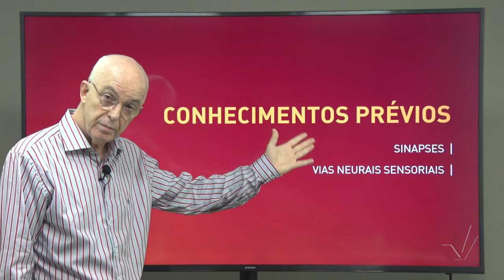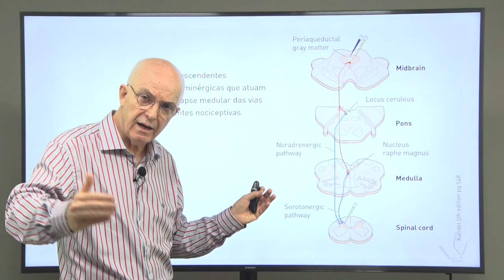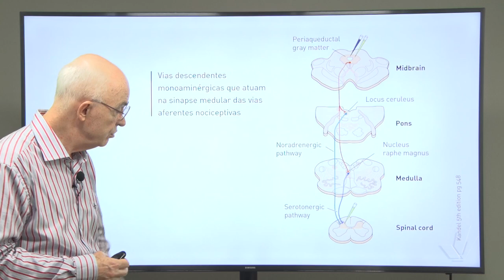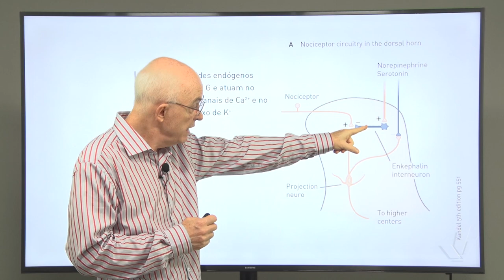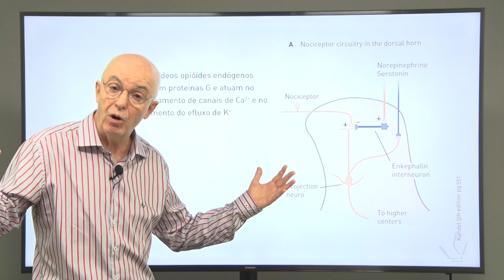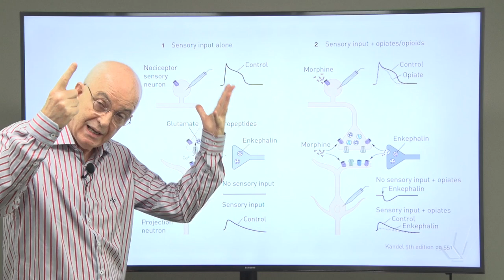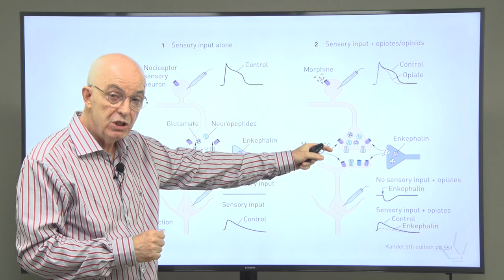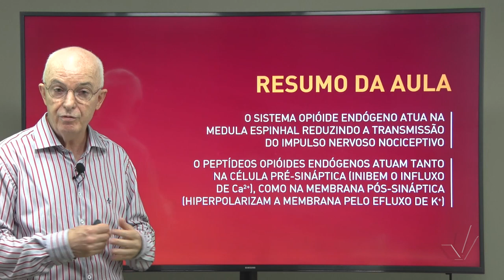Nocicepção – Aula 3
Este vídeo faz parte do curso "Dor. Enxaqueca" na plataforma online e gratuita Lúmina.